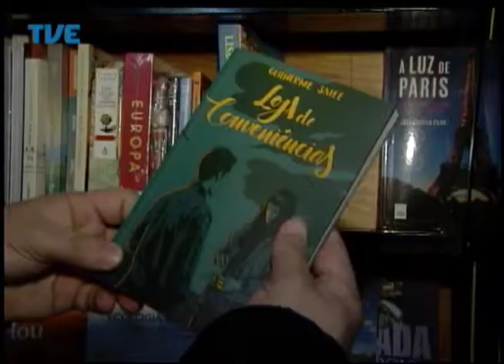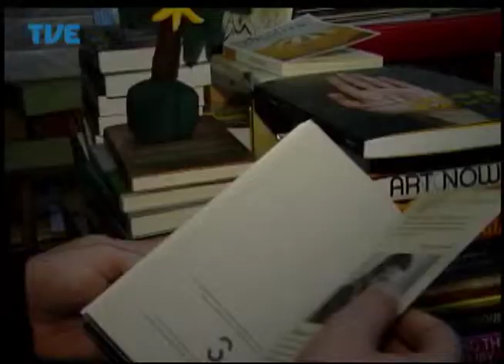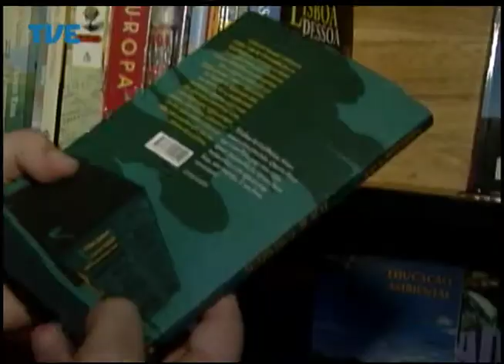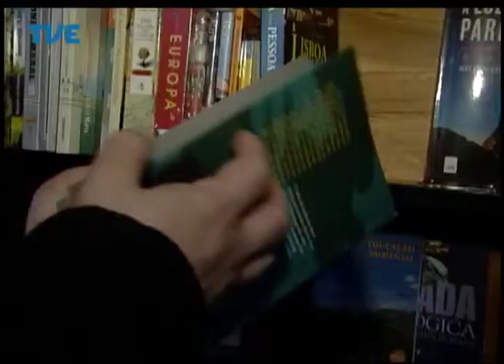Estação Cultura 31/07/14 Bloco 2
Participações de Vinícius Cáurio, Marcos Melo, Fábio Castilhos e Daniel Gustavo.